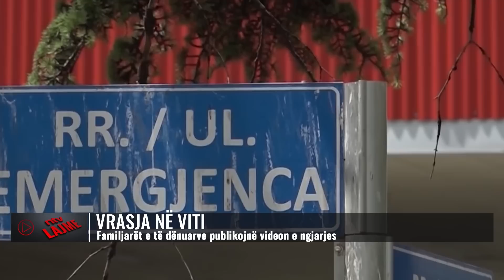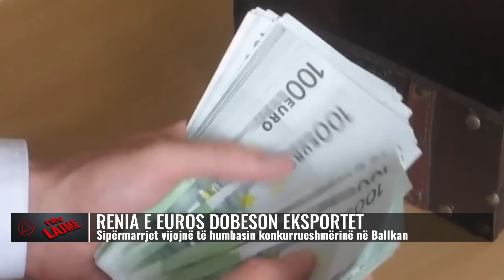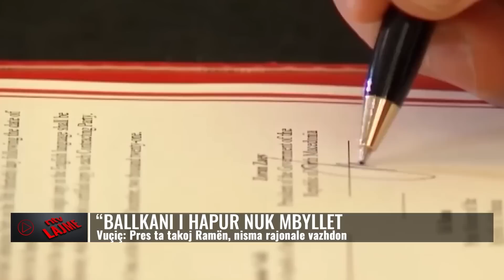Lajmet më të fundit, 3 korrik 2023, ora 17:00 - NTV.AL